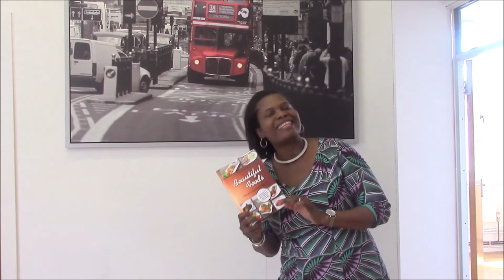Cocktail Recipe! How to make the Nigerian Chapman Cocktail Drink /Chapman recipes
Recipe/How to make Chapman a Nigerian cocktail drink
Chapman Recipe
1.5Ltr Fanta,
1.5Ltr bitter Lemon
 500ml Ribena
 10ml aromatic bitters
You may garnish with sliced lemons, chill or add in ice cubes

Hey guys! Watch our videos to learn all about authentic well-tried recipes from Nigerian and all around the world!
Beautiful Foods Channel provides cooking and authentic food recipes. All our recipes are well-tried recipes based on Nigerian and English dishes incorporating all forms of cooking: baking, steaming, barbecue, grilling, frying, and much more!

Discover the world of delicious natural healthy food recipes made easy. Watch the finest food recipes with attention to detail and enjoy the ultimate new recipes from around the world. Learn about wealth creation and how to start a business.